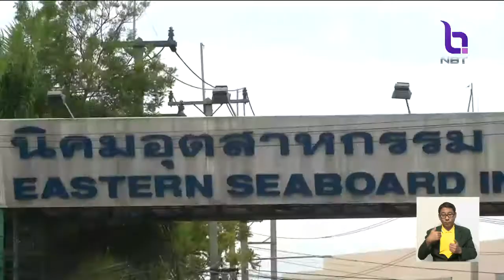เปิดยุทธศาสตร์พัฒนานิคมอุตสาหกรรม ผู้ว่าฯกนอ.คนใหม่ เร่งสานต่อเมกะโปรเจกต์ในEEC รับลงทุนต่อเนื่อง